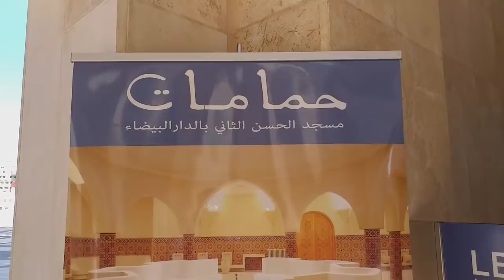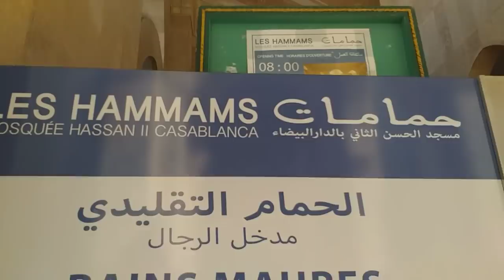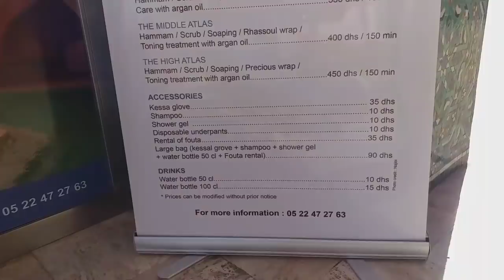أخطر مكان للسباحة تحت مسجد الحسن الثاني بالدار البيضاء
عشاق المغامرة والأماكن الناذرة إليكم هذا الفيديو من تحت مسجد الحسن الثاني بالدار البيضاء.
يعرف هذا المكان بتقبة ال...

مرحبا بكم في قناتكم أعزائي المنتبعين نشكرك على الدعم والإشتراك في القناة ❤